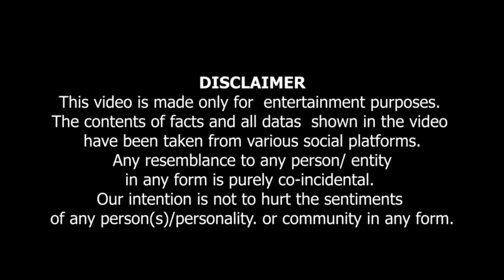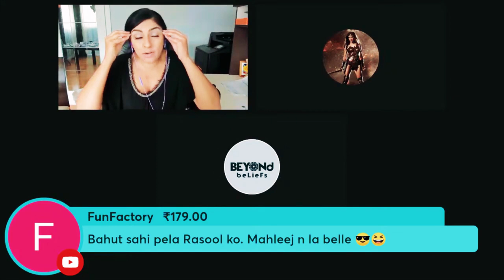Religion Key Naam Pey Dhanda